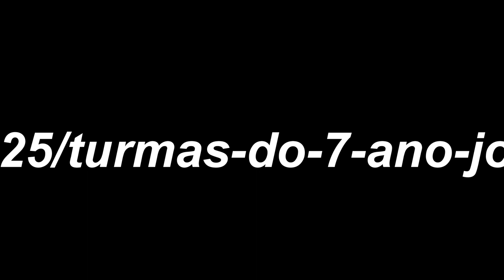Xadrez nas aulas de Educação Física